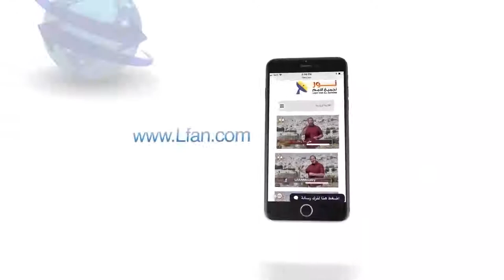439 لا تغامر ولا تقامر ولا تجازف بحياتك الأبدية